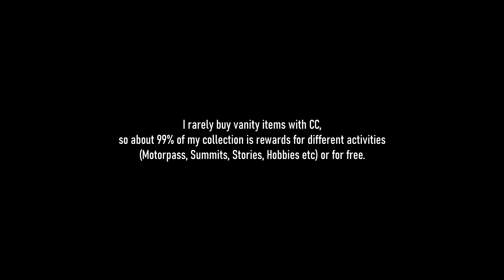The Crew 2 Vanity: all reward and free items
Timeline:
00:00 Tires
15:08 Smokes
46:22 Nitros
56:23 Underglows
1:05:39 Window tints
1:10:04 Horns
1:22:12 Rooftops

1:24:44 Vanity shop prices
1:26:41 Emotes